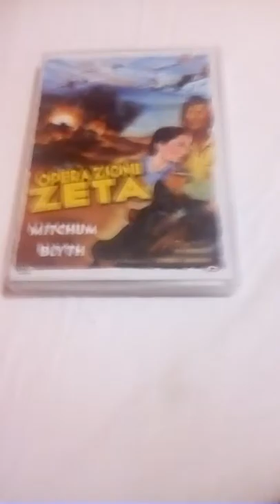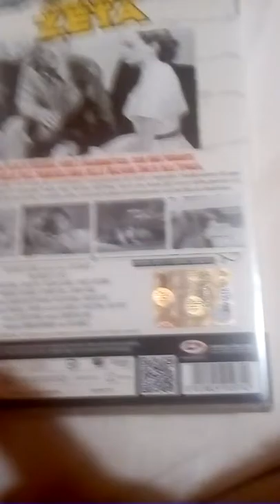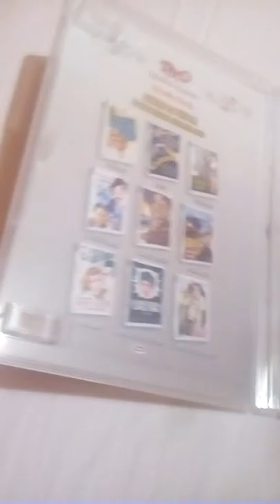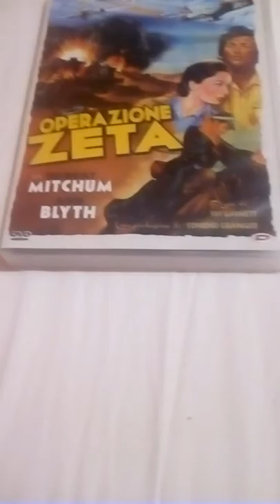Recensione Film Operazione Z (1952)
In questo video vi ho recensito il film di Guerra Operazione Z (1952) con Robert Mitchum questa edizione della colanna Dinyt RKO  mi ha deluso molto mi sono ritrovato  una brutta sorpresa un pessimo ridoppiaggio e una versione a colori inguardabile  ho già acquistato su Amazon la collectors editions a 2 DVD  sperando che contenga il doppiaggio d' epoca di cui Robert Mitchum era doppiato da Giulio Panicali .